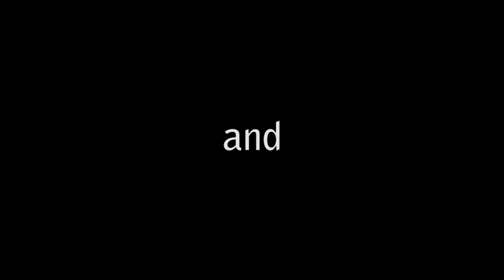no other way.mp4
For more info on Lucius check out these following bands; COG and Floating Me.